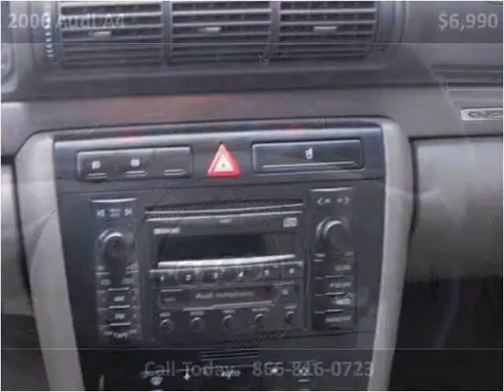2000 Audi A4 Used Cars Lancaster PA